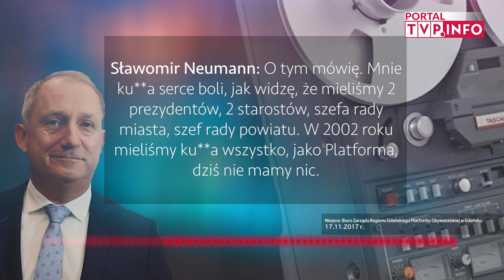Posłuchaj nowych taśm Neumanna [WIDEO i STENOGRAM]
TVP Info opublikowało nowe nagrania ze Sławomirem Neumannem – zarejestrowane przez lokalnego działacza PO